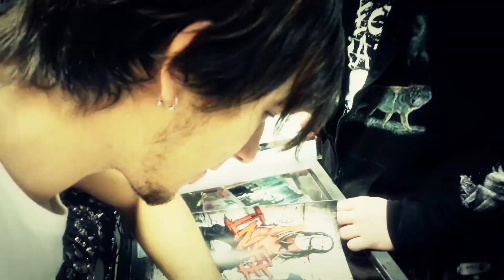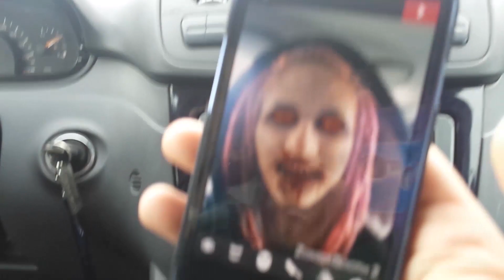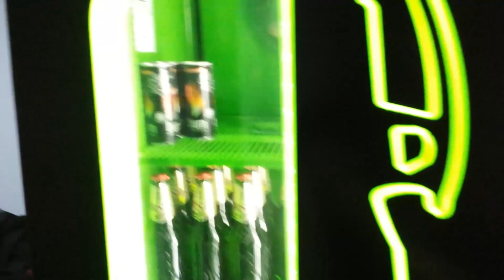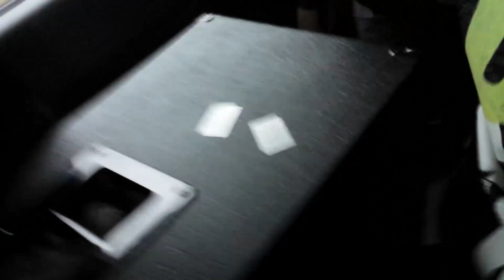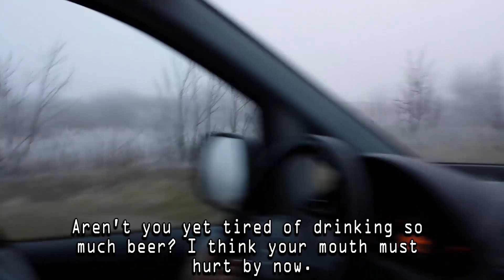Infected Rain - Home Video (end of 2013) (English subtitles)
Home Video filmed during the tour